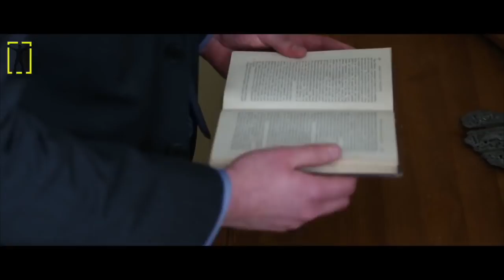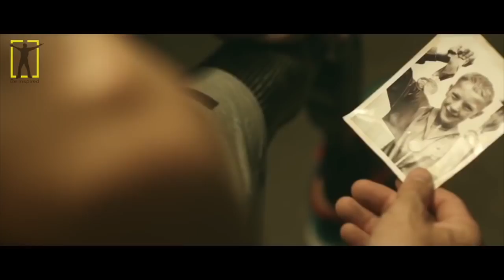START YOUR DAY RIGHT | Best 2018 Motivational Videos for Success in Life & Studying